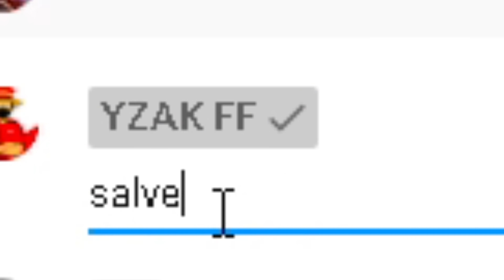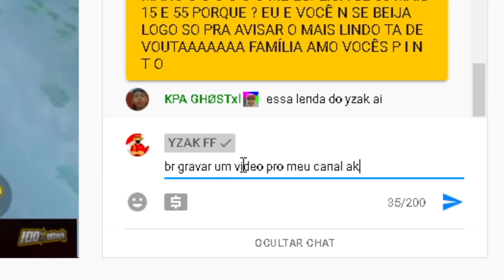X1 COM UM INFLUENCIADOR TOP 1 GLOBAL!